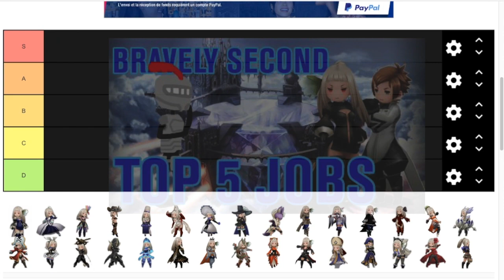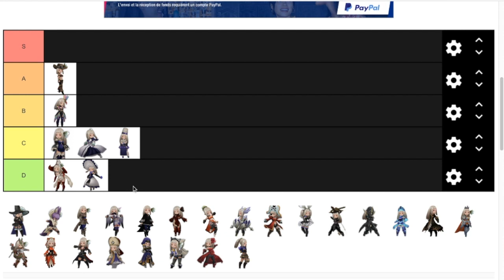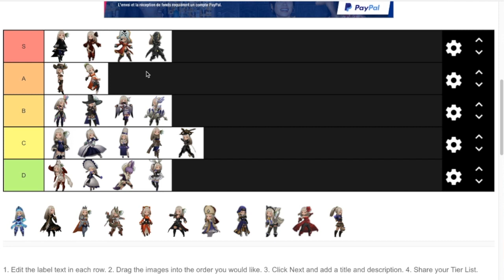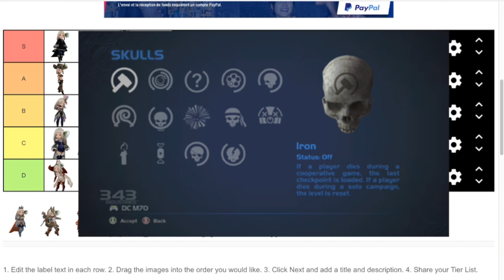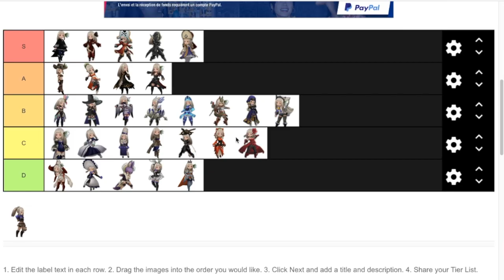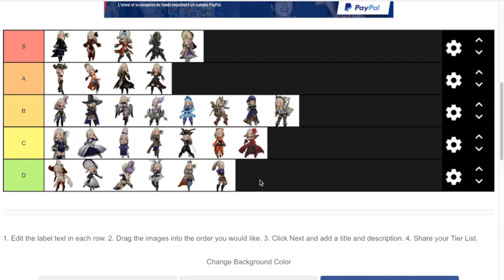Bravely Second: Job Tier List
Jeff The Killer is awful.

Tier lists are one of the hottest new topics right now, and since people have asked in the past for me to rate all of the Bravely Second jobs, this is the perfect time to make this video. So, on a scale of 1 to 10, how angry do my choices make you?